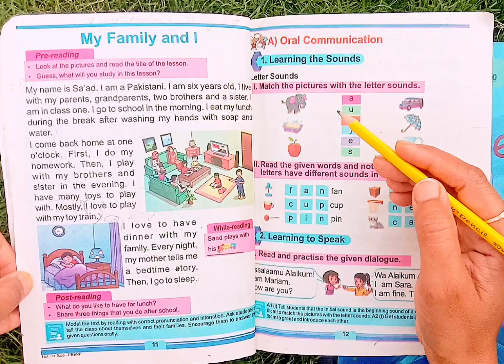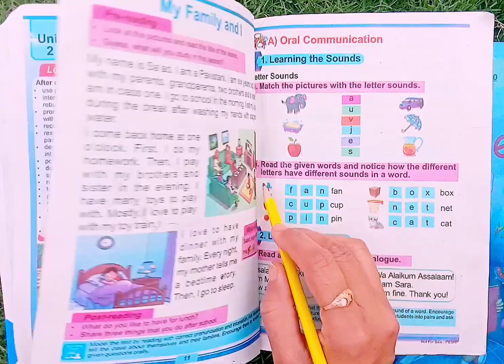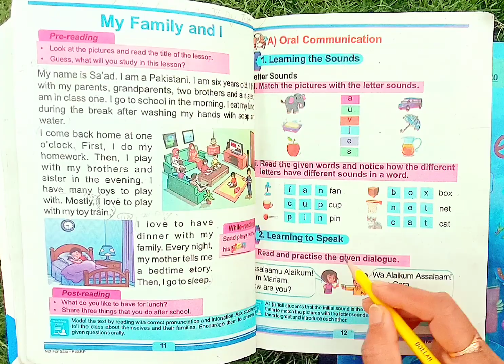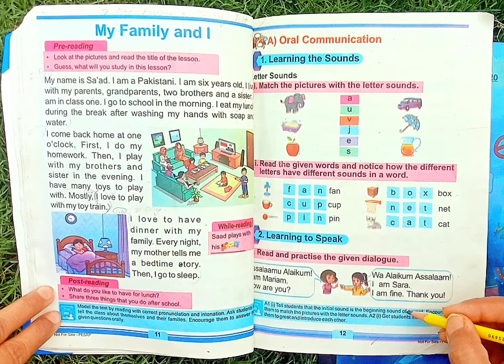excercise Class One Unit 2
Exercise Class One Unit 2
by omt ashraf